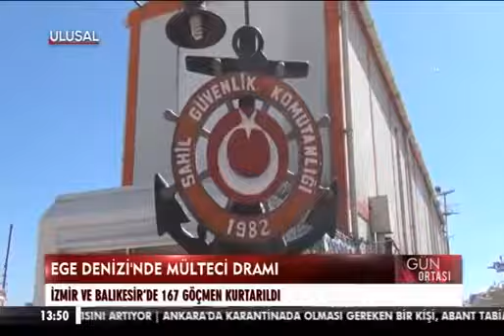AYVALIK'TA 42 GÖÇMEN SAHİL GÜVENLİK EKİPLERİNCE KURTARILDI (ULUSAL KANAL - SUAT SALGIN)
Balıkesir’in Ayvalık ilçesinde Yunanistan’ın Midilli Adası’na gitmek isteyen 42 sığınmacı Sahil Güvenlik ekipleri tarafından kurtarıldı.